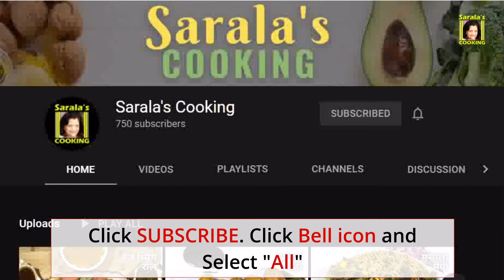How To Make Basbousa | Traditional Turkish Dish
Welcome to Sarala's Cooking and today’s video is about how to make basbousa a traditional Turkish dish that is no egg vegetarian dessert.
Basbousa or Basbousa is a soft and super moist Turkish dessert. It is a traditional Middle Eastern sweet cake that is popular in many countries and each country has its own way of making this irresistible dessert. It is made from a semolina batter and cooked in a pan, then sweetened with orange flower water, rose water, or simple syrup, and typically cut into diamond shapes. This is basically a sweet semolina cake. This recipe uses simple syrup and it is eggless. It is very easy to make. It could be a great dessert for any meal.
So, if you love Middle Eastern desserts, learn how to make this Besbousa recipe and surprise your friends and family with this delectable homemade dessert.

▶️ The recipe: Turkish Basbousa (Greek Semolina Cake)
▶️ Ingredients:
• 1 cup Semolina (Suji)
• ½ cup Sugar
• ½ tsp Baking Soda
• ½ cup Milk
▶️ For Syrup
• 1cup sugar
• 1 cup water
• ½ tsp lemon juice
• ½ cup Almond
▶️ Method and instruction:
• In a bowl, mix semolina (suji), sugar, baking soda, and milk. Stir well
• Cover the mixture and leave it for one hour, it will be thicker
• Cut to pieces of the desired shape. We made square
• Place pilled almond on each piece
• Just mark but don’t separate (see Video)
• Bake it in the oven (360 F) for 15-20 minutes, till it is golden brown
• Prepare sugar syrup.  Add sugar and water, heat till sugar gets dissolved, add a little lemon juice
• Pour sugar syrup over baked semolina
• Wait for ½ hour.
Delicious Basbousa is ready to eat and enjoy.
Enjoy life with food & happiness!